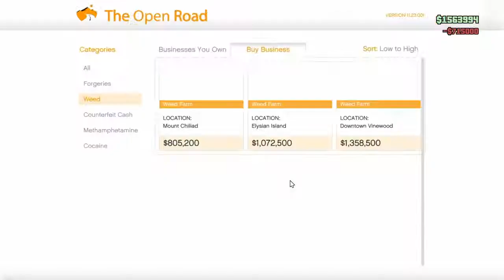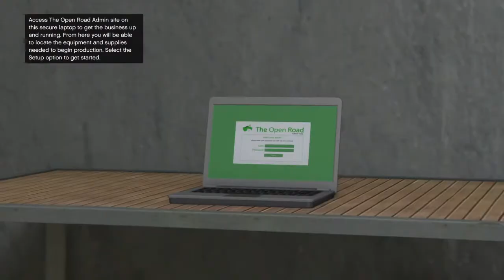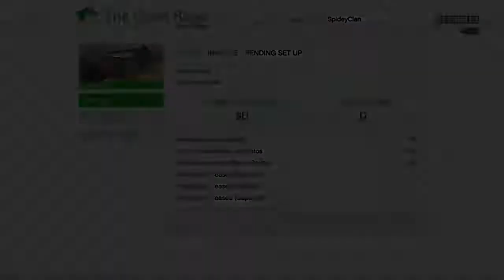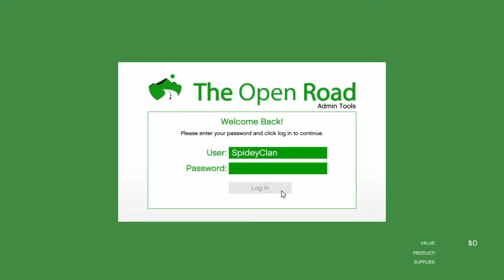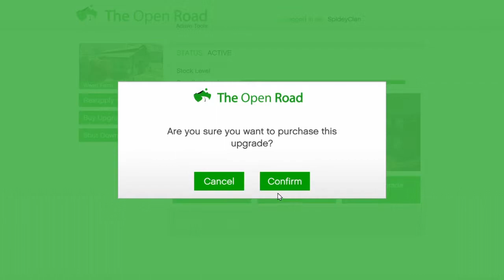GTA 5 Online #5 Buying A Weed Farm!!!!